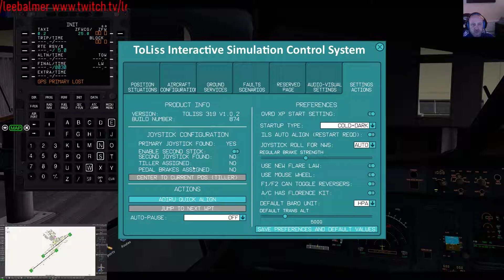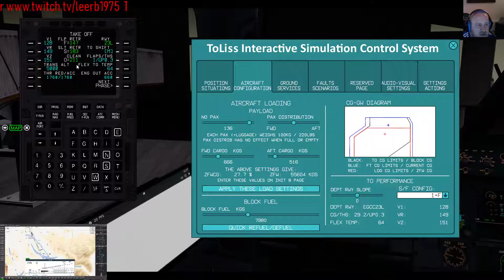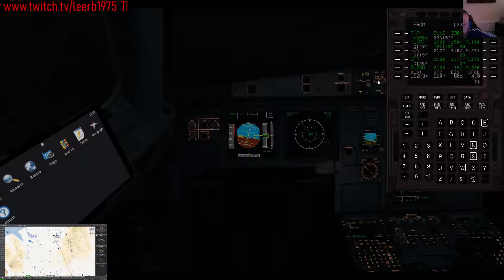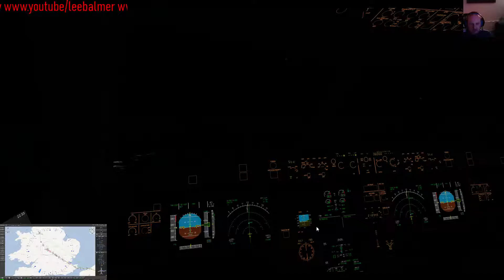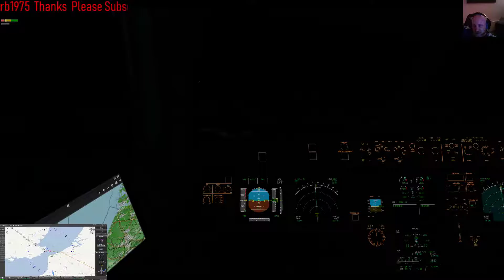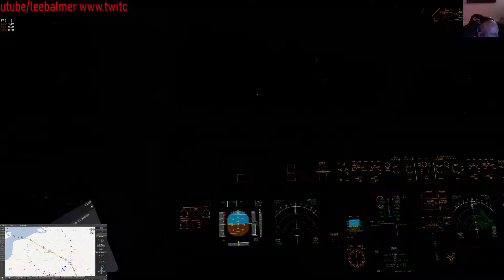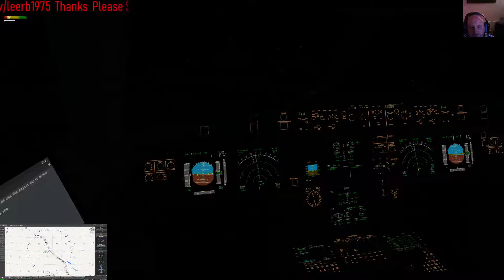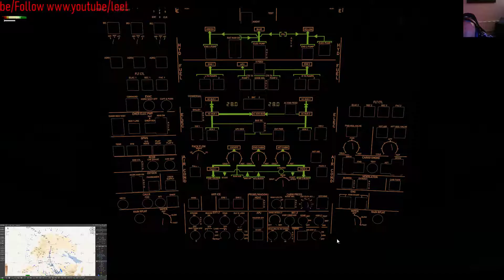Xplane 11 Swissair 381 Manchester-Zurich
The Electronics Store
Computers & Accessories
Best sellers
Video Games
Books Computers
Computers Accessories
Sim Racing
Sim Racing Cockpit
Sim Racing Wheel
Grapics Card 3080TI
Meta Quest 2